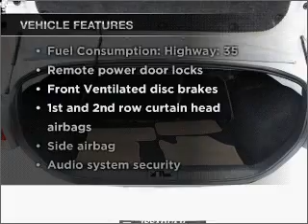2009 Ford Focus - Issaquah WA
Year: 2009
Make: Ford
Model: Focus
Trim: SE
Engine: 2.0 liter inline 4 cylinder 16 valve
Transmission:
Color: White
Mileage: 23155
Address:
1500 18th Avenue South